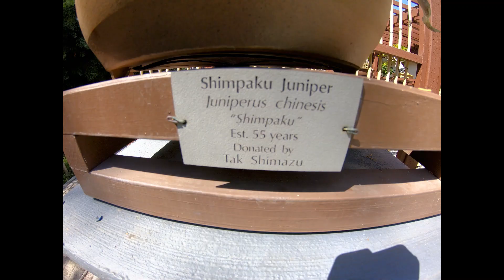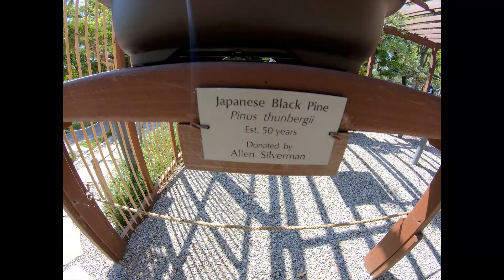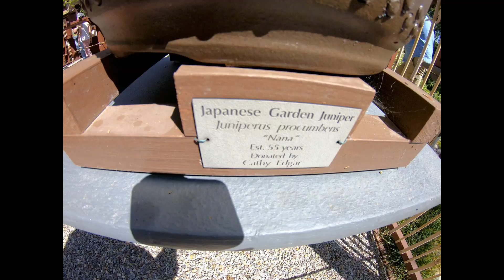Japanese Friendship Garden, San Diego, California USA - Part 2